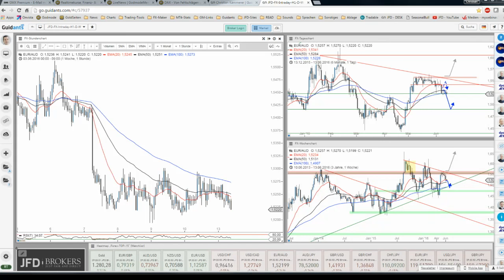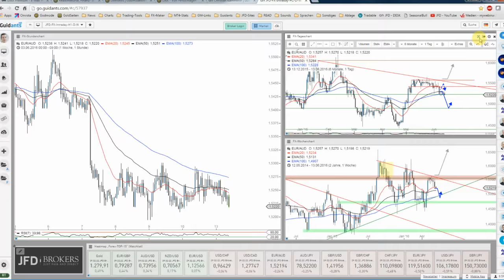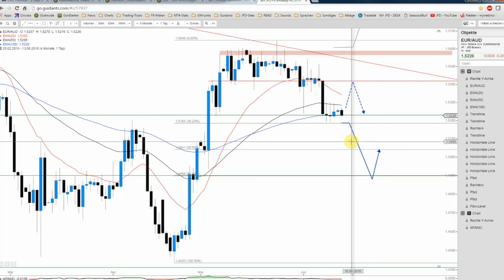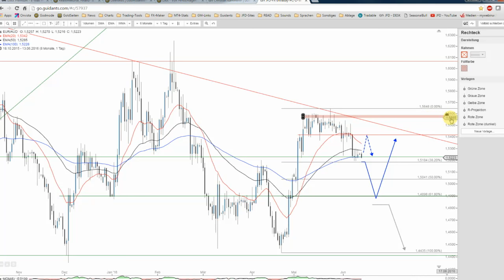JFD Devisenradar: EUR/AUD kurz vor dem Sell-Off?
Während der letzten Handelswoche geschah unter dem Strich beim EUR/AUD nicht viel. Seitwärts kurz vor dem Klippensprung lautet die Devise und somit stellt sich die Frage eines nahenden Sell-Offs durchaus.